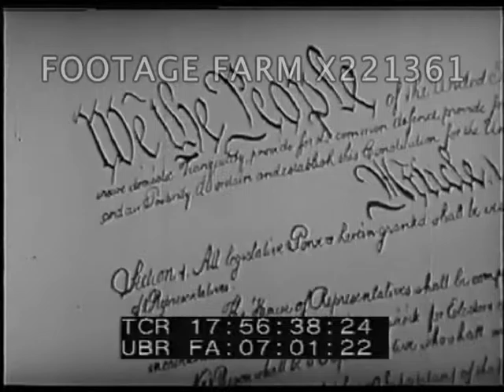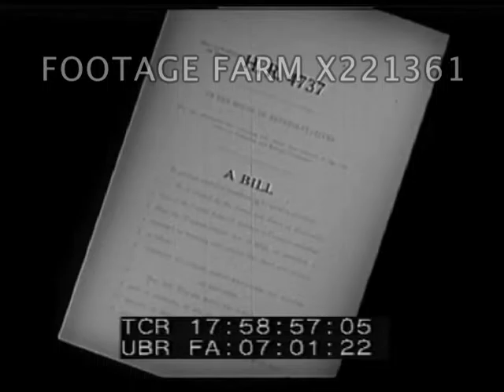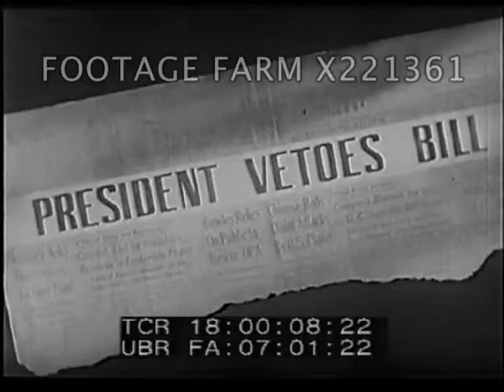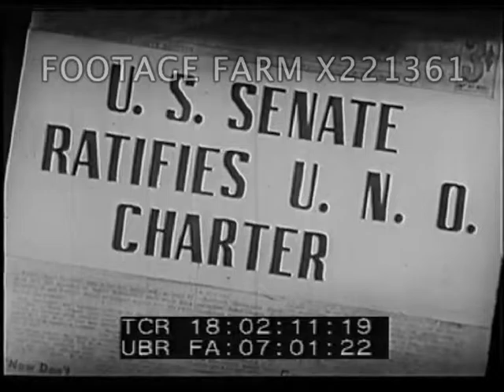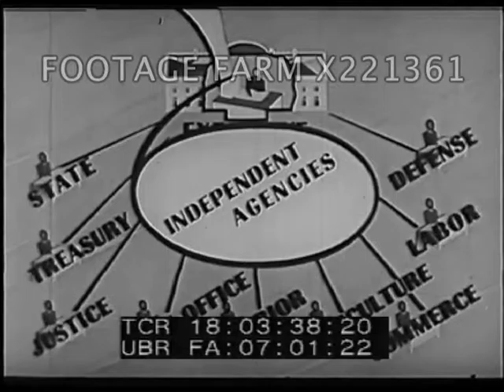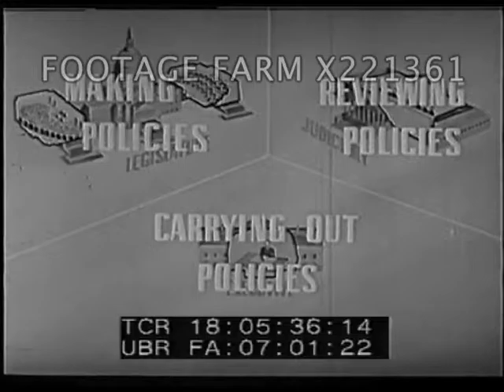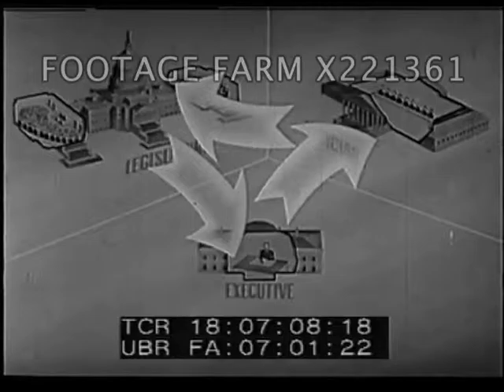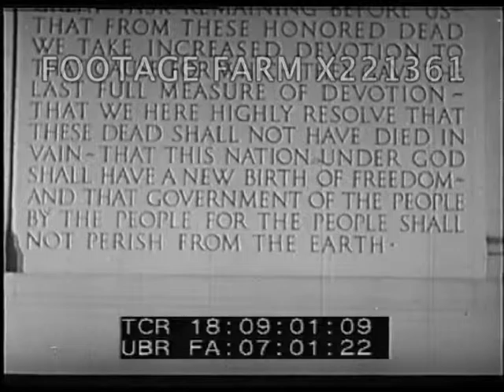Meet Your Federal Government - 221361-07X | Footage Farm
Young America Films / McGraw-Hill Text-FilmsTeenager Bill arrives back at school after visiting Congressman Uncle in Washington DC - VO “I sure was popular that day, especially since there was a test coming up in Civics class”.  Boy walks across lawn, sits ww/ friends on school steps & asking Bill questions.  Boy recounts visit to capital & his Uncle’s role in government “when Mr Miller goes to Washington”.
17:55:23  Uncle Jim meets him at Union Station, shows him Capitol Hill from plaza outside station.  Up stairs & Into Library of Congress; view Declaration of Independence in glass case.
17:56:40  Diagrams  & drawings showing three branches of federal government explained by Uncle in VO.  Walking on grounds & up steps of Capitol.
17:57:38  More diagrams explaining Legislative Branch - Congress.
17:58:56  Shots of public hearing, & Senate w/ Bill document superimposed; Truman at desk.  Coins & banknotes being produced.  CU income tax return being filled out.  Examples of taxed items - movie admissions, gasoline, luxuries.  Passenger ship; customs agents - import tax.  Trucks on highway; train past;  plane landing.  FDR addressing Congress [poor quality].  Signing United nations charter.
18:02:16  Bill & Uncle at White House, look thru fence; VO & diagrams re Executive branch & President’s role.  Shots of Truman as Commander in Chief of US Military.  Joint session of Congress.
18:04:11  Ext. Supreme Court - ‘Equal Justice Under Law’ motto.  Frieze viewed.  Diagram & VO re Judicial branch of legislature.  Summary of three branches - making, carrying out & reviewing policies - “Checks and balances”.
18:07:10  Bill telling schoolmates about government.
18:07:32  Bill & Uncle walking, at Washington Monument, tilt up from base of monument.  Jefferson Memorial.  Lincoln Memorial; shot of Bill & Uncle walking out of entrance, Washington Monument in BG.